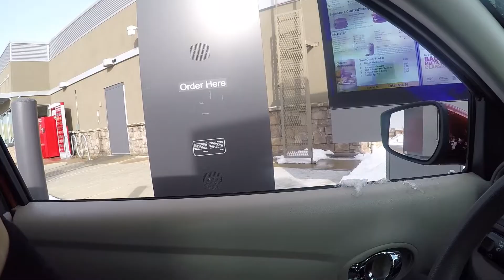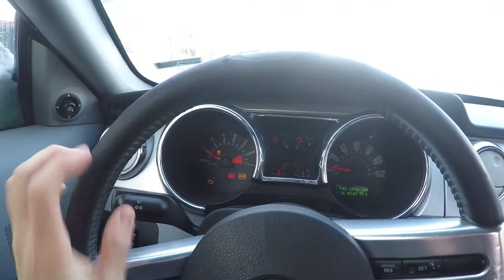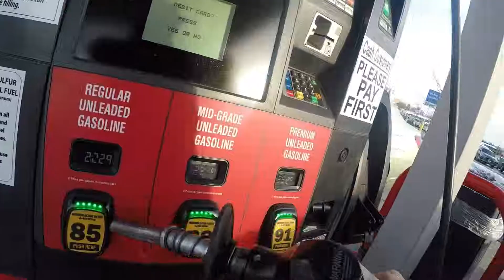What should our first GIVEAWAY CAR be???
Ended up taking my brothers on a lunch date right before telling you guys that we have a new car. We plan on fixing it to sell it or to do a giveaway if we can grow our channel.

Hey guys, whats up!? It's your boy B! Along with my awesome family. I want to share a positive experience of my life as a new content creator that's hoping to become someone inspirational in the car community. I appreciate you supporting me. We had such an awesome time talking to you today. To be apart of our fun family. Thank you so much for sharing another awesome day with us. REMEMBER WORK HARD, KICK A**, DREAM BIG, AND NEVER! NEVER! GIVE UP!